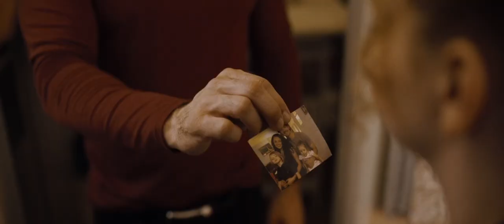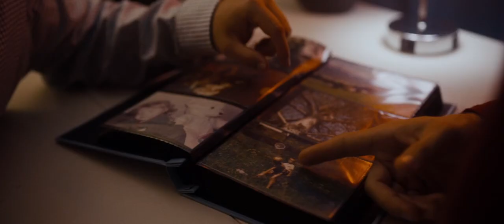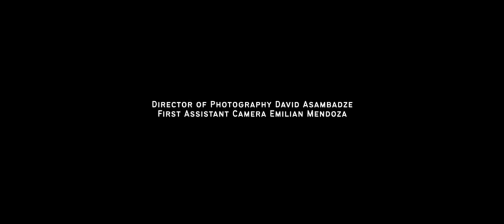Part 1 | The Downside of Time Travel | S01E01 | Full Episode | Sci-Fi Comedy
After inventing the first time machine, Ethan is visited by his son from the future who informs him that he will be killed in the morning.

Stars: Mehdi Francois-Ackerman, Luca Irvin, Jade Janet, Maeve Schauerman, Brenton Wallace
Written, Directed by Mehdi Francois-Ackerman

Prepare for mind-bending journeys into the realms of the future and the unknown. Sci-Fi films unlock the imagination, exploring futuristic technology, alien encounters, and alternate realities. Explore the limitless possibilities of science fiction, only on Stash - Sci-Fi Cinema.

Original programming available solely on Stash - Sci-Fi Cinema. Watch hundreds of your favorite sci-fi movies, including sci-fi, space, fantasy, and more. Enjoy unlimited streaming with no credit cards, no subscription, and half the ads of regular TV. Stash - Sci-Fi Cinema is building the world’s largest catalog of sci-fi movies & TV.